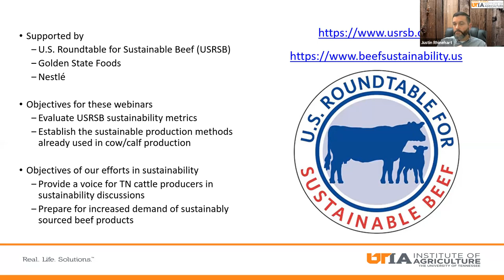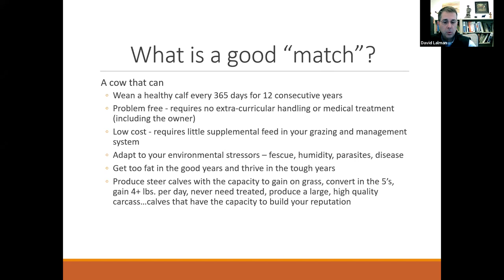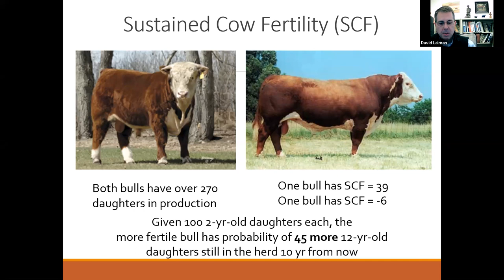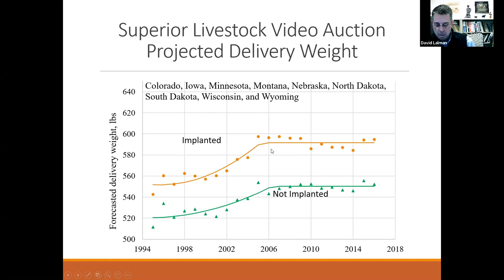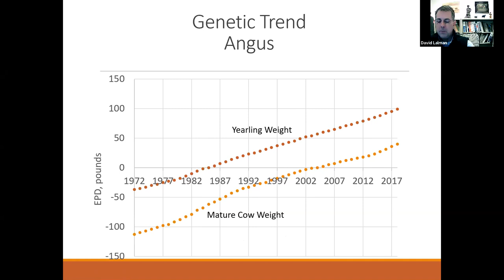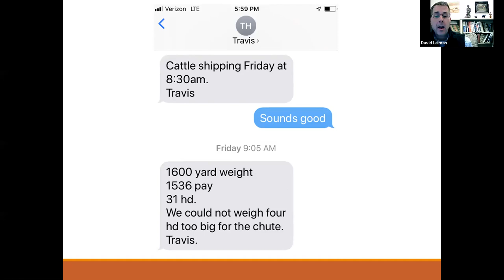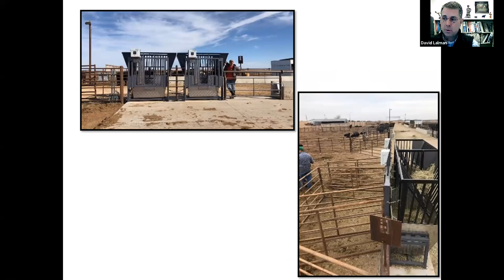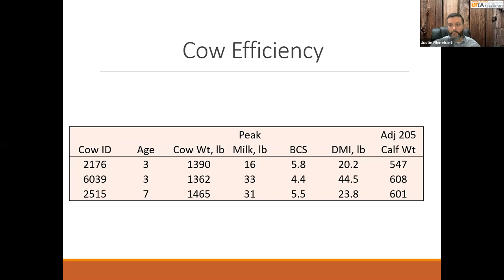52 - Increasing Productivity: Finding Cows That Fit Your Environment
Dr. David Lalman